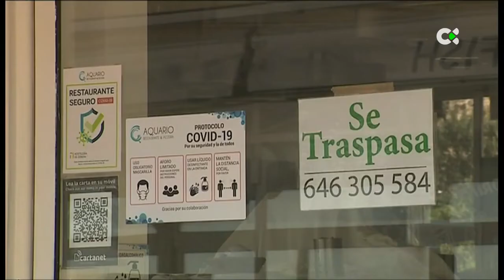Repara tu Deuda Abogados y la Ley de la Segunda Oportunidad en Canarias TV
Ana Isabel García, directora letrada de Repara tu Deuda Abogados, habla sobre la Ley de la Segunda Oportunidad en Canarias TV.

► ¿Quieres saber más acerca de ReparaTuDeuda? ¡Entra en nuestra web!

Si eres autónomo o particular y te encuentras en una situación de bloqueo económico debido a las deudas que no puedes pagar, ahora con la Ley de Segunda Oportunidad podrás empezar de nuevo tu vida económica.

Esta Ley permite la eliminación total de tus deudas como: deudas de tarjetas de créditos, préstamos impagados, liberación total de cuotas hipotecarias, avales y otras deudas.

Este es un procedimiento que puede realizarse para cualquier cuantía, pero desde nuestra experiencia recomendamos hacerlo para deudas superiores a 10.000,00 €

CANCELA TUS DEUDAS POR LEY - TE VA A CAMBIAR LA VIDA

GRACIAS A LA LEY DE LA SEGUNDA OPORTUNIDAD, REPARA TU DEUDA CONSIGUE AYUDAR CADA DIA A MILES DE ESPAÑOLES